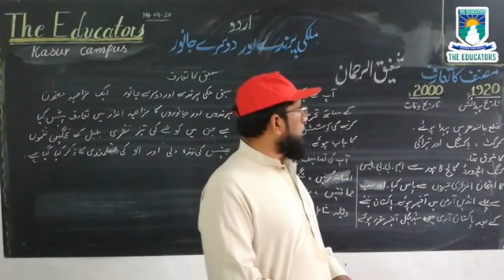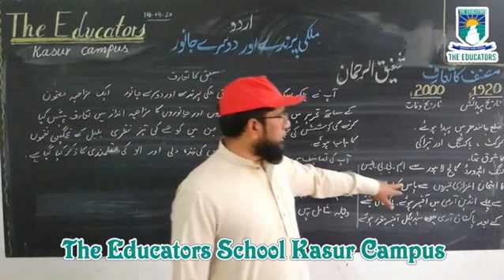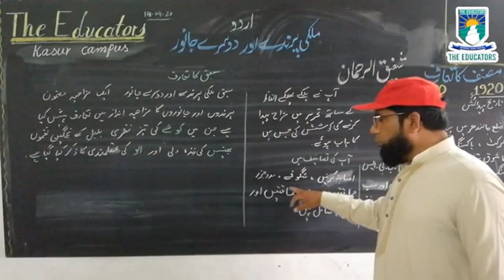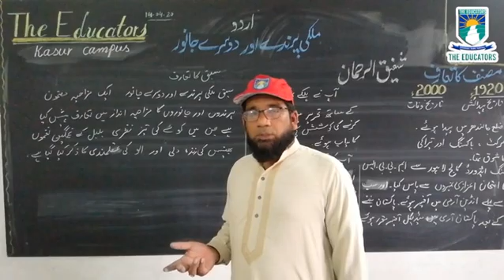mulki parenday part 2